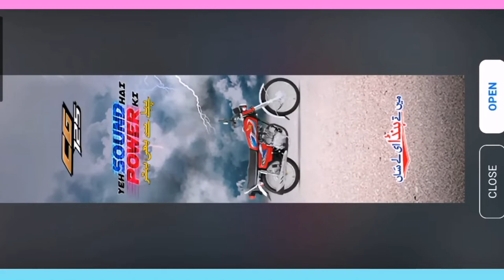Bubble Shooter Gameplay | bubble shooter game level 108-110 | Bubble Shooter Android Gameplay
Most popular video must watch 👇
Play the classic and most addictive bubble pop game for FREE, match 3 colors and clear levels. Don’t miss out on this fun relaxing game! In this good old version, you need to aim & shoot, to drop & burst all bubbles. Train your brain with this original puzzle as you blast balls online or offline - anytime!

Ready to start the action?
Aim, match and smash all the balls in this relaxing color-matching adventure. This is one of the best shooter games that are simple and easy to learn, perfect for families to enjoy!

Put your strategy skills to the test! Compete against friends and family and see who can reach the highest score and get 3 stars on every level. Earn coins while you play and use them to get cool boosters. Use your logic and puzzle-solving skills to complete the missions and clear the board, and make sure to collect special daily bonuses.

Play the Classic Game Mode - So Simple.
Match 3 balls to blast and clear the board, complete the missions and win coins & awesome rewards. Tap on the screen to drag the laser aim and lift it to take a shot. It’s important to form a strategy according to the different bubbles layout at each level. Shoot and pop all the colored balls in this fun free game, aim carefully and hit the target! Work your way through all the different challenges and puzzles, solve the brain teasers and win levels.

Enjoy the Arcade Game Mode – Never get bored!
Pop the balls in this cool retro mode, and rediscover the classic arcade experience straight on your Android device. Advance along thousands of fun puzzle levels as this addicting game gets even more challenging. Enjoy the retro gaming experience anywhere and whenever you want, no internet connection is required.

Try the Puzzle Game Mode and Discover the Ultimate Bubble Popping Fun!
This shooter is a thrilling balloon popper free app with thousands of challenging puzzles to master. Shoot the colorful balls to advance to the next amazing puzzle level, train your brain and test your matching skills while playing this addictive, casual game for free.
Hurry up and join the balloon crushing mania, but be careful - once you start popping bubbles you simply can’t stop!

Retro game, new features
We took the classic arcade game and added some new features that you’ll definitely love.

FUN FEATURES:
★ Play anytime and anywhere, no WiFi connection is required!

What are you waiting for? Warm-up your fingers and start popping. Experience this fun casual shooter and explore thousands of amazing levels filled with puzzles and surprises. Get the online color-matching app and enjoy smooth and addicting gameplay. With so many exciting levels, powerful boosters and awesome features, you simply won’t put it down!

Get ready, take aim and shoot the balls!!

Download and play this fun arcade game for free. It’s the perfect app to play without wifi! Every 2-3 weeks, we add new features and new levels. Come and join the fun!

Bubble Shooter ™ is completely free to play, but some optional in-game items will require payment.

Follow us for updates and surprises!

All rights of Bubble Shooter ™ are owned by Ilyon Dynamics Ltd.